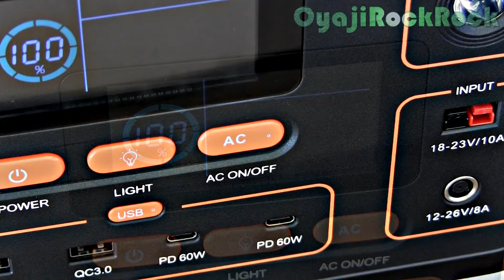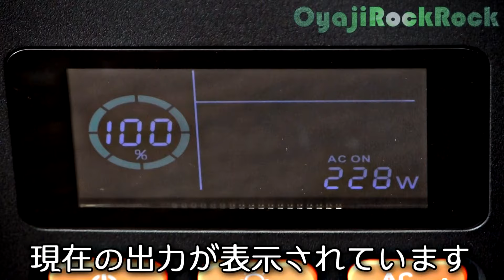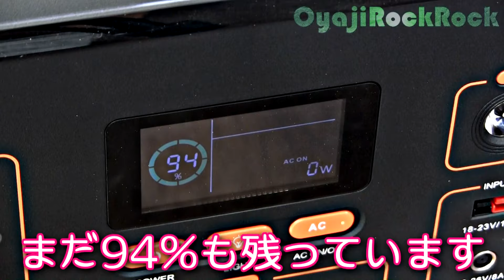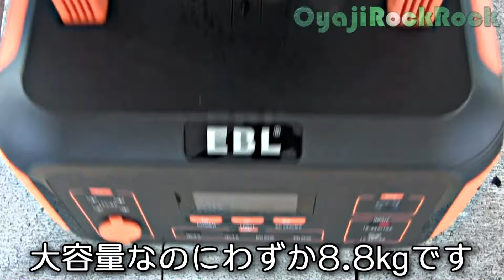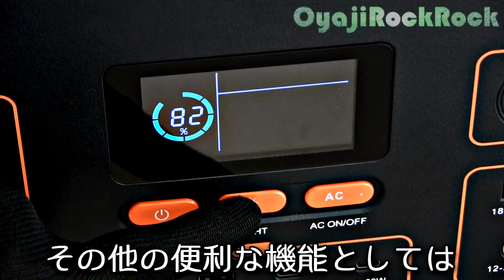ポータブル電源で電動工具を使える？ジャンクギターの部品を磨いて試してみた EBL P1000Plus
ポータブル電源　P1000Plus

企業案件です。今回はEBLさんからご提供いただきました。ポータブル電源はキャンプや釣りなどのアウトドアや災害時の緊急用電源として利用されるのが定番ですが、私はギター修理用として電動工具を使ってみたかった。ランダムサンダー、リューターを使ってジャンクギターの部品を磨いてみました。想像していた以上の結果が得られましたので、どうぞご覧ください。ご参考になれば幸いです。

【製品特長や使ってみた感想のメモ】
・PSE認証あり
・最大1000W （瞬間2000W）の電気製品を使える。
・定格電力以上の製品を使用すると、回路保護が作動しシャットダウン
・ヒートガンは1400Wで使えなかったので、もう一つ上のグレードのポータブル電源が必要。使いたい機器の電力を調べて電源を選ぶほうが良い。
・容量は932.4Wh
・日本の東部（50Hzの地域）では使用不可。
・異常検知機能と保護機能（エラー表示）で自動停止
　W-01：電池高温　W-02：電池低音　W-03：AC短絡
　W-04：過負荷　W-05：低圧系
・出力はACコンセント×2、DC×4、USB -A×2、USB-C×2、シガ－ソケット×1
・出力は全て併用が可能
・使用状況はLCDパネルに表示
・充電は付属のACアダプターで5～7時間かかる。ACで充電しながら各出力を使うことができるが、ACは使用不可（バッテリーの寿命を守るため）
・充電中にACアダプターが熱くなる。PSE表示あり。
・別売りの200Wソーラーパネルでも充電可。6～9時間
・ソーラーパネルで充電しながら使用は不可。
・AC充電とソーラーパネル充電は併用可能。
・シガーソケットから充電可能　8～12時間
・ＬEDライトが本体の前後にある。
・重量は8.8ｋｇ　実際にハンドルを持ってみると重くない。持ち運びは苦にならない。